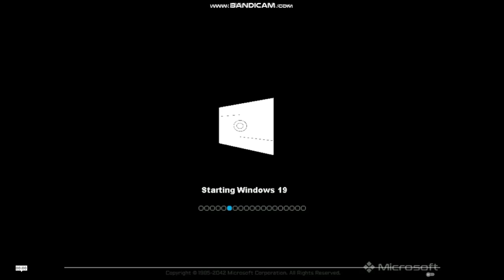(REUPLOAD) Hidden Windows 19 Startup Sound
Reupload for Dylan Taylor the Ultimate Saiyan